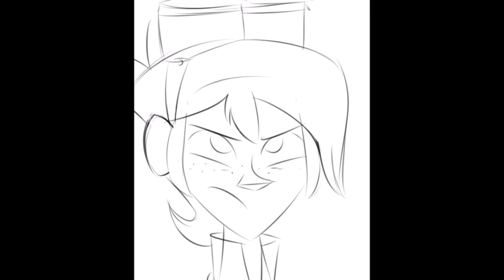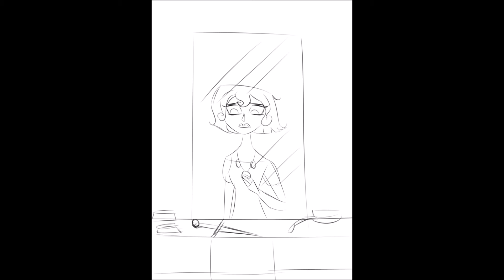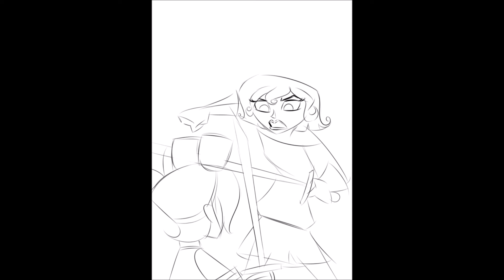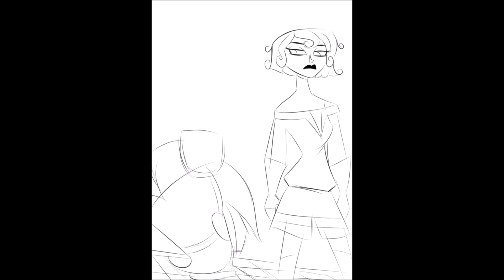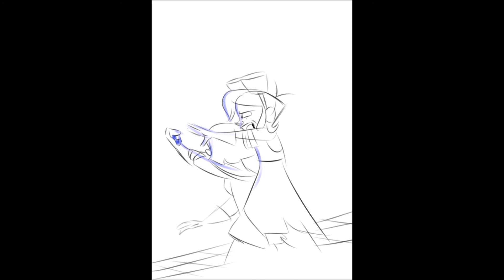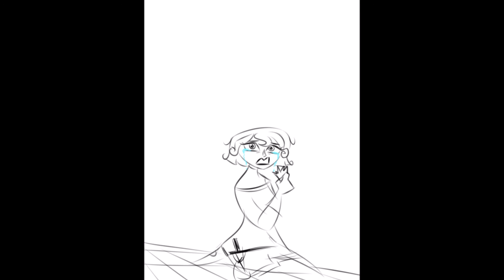Something You Don't know- Tangled AU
Once again I made a sad animatic with Varian, but at list it has Cass in it ;P Sorry for your broken hearts ;) but don't worry I'm sure he'll be fine I bet Adira or someone saves him in the end  ;P

Tangled Characters belong to Disney

The Soundtrack belongs to this lovely lady : Rachel Rose Mitchell seriously check out her You Tube channel she has amiazing songs I've been sitting all day listening to them non stop ;P

This Animatic is made for entertainment ONLY